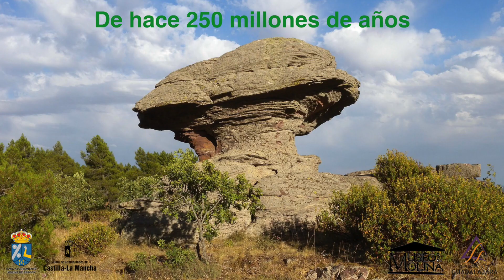Georuta por la Sierra de Caldereros